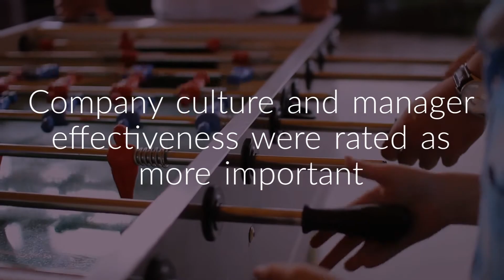Sales Teams Are Losing More Sales Reps Than Clients